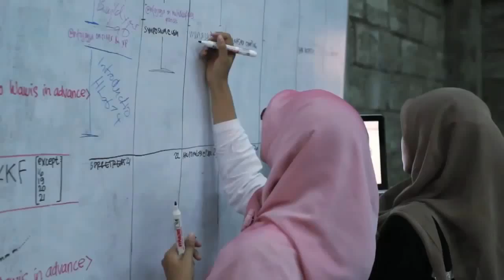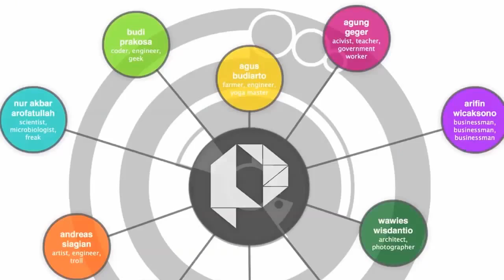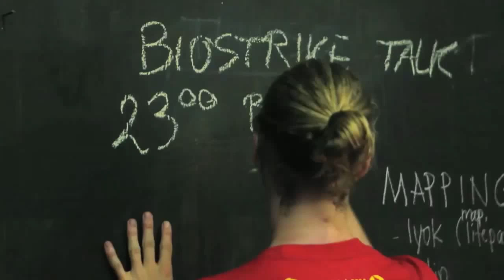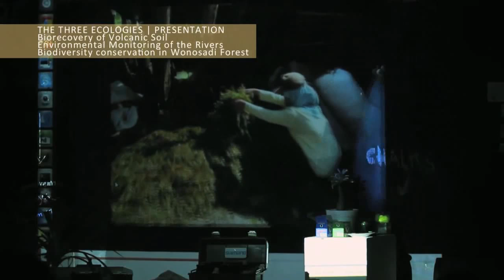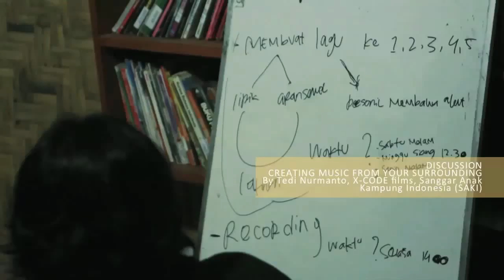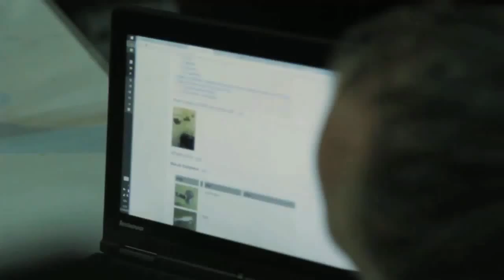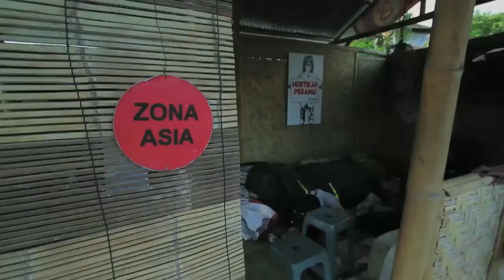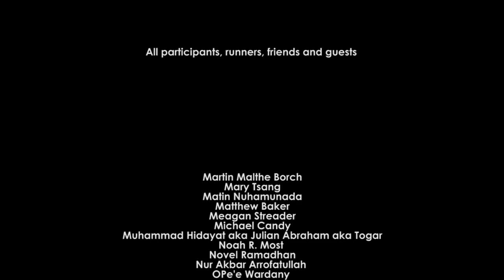Seni Gotong Royong: HackteriaLab 2014 - Yogyakarta